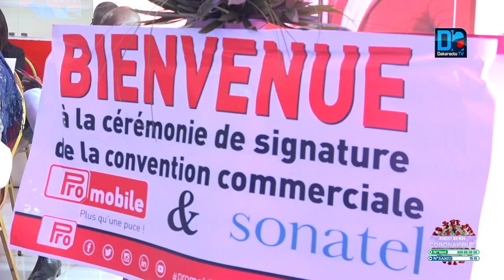Télécommunication : Promobile démarre officiellement ses activités d’opérateur du réseau Mvno